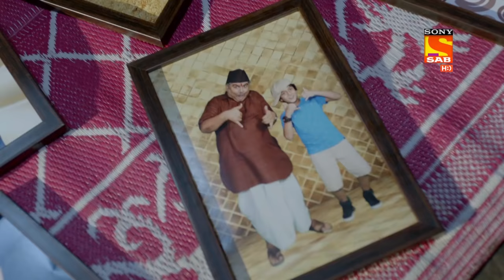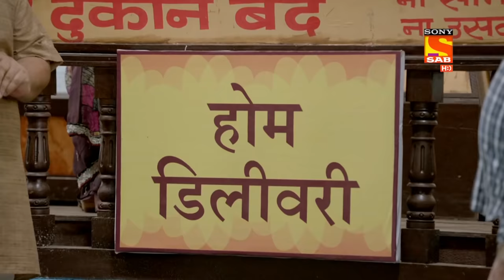Bhakharwadi - Ep 293 - Full Episode - 13th July 2020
Episode 293: The Fight Continues
Gokhales and Thakkars, both are living a lie for the sake of Krish, Abhishek and Gayatri’s seven-year-old son. However, when Krish is out of the house, both families return to their original self and continue to fight among each other. And one of those fights is about Krish’s seventh birthday.